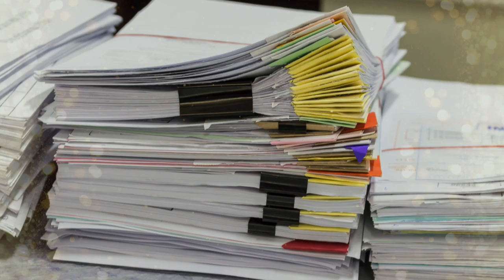Jerringfondens pris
Ordförande och ledamoten för Jerringfonden Birgit Rösblad och ordförande Kerstin Stenborg delade ut Jerringfondens pris till Skövde HIF, Peter Gullin, Måns Westberg och Agnes Persson.